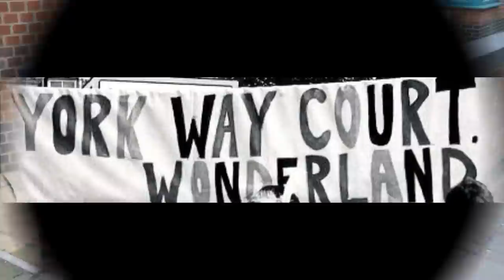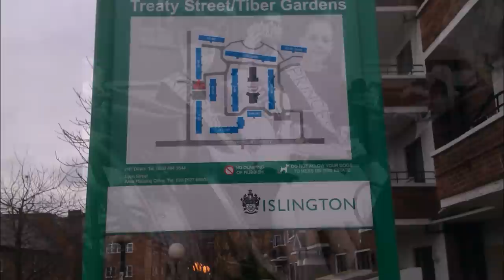York Way Court Mob 2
More photos from York Way Court Mob.